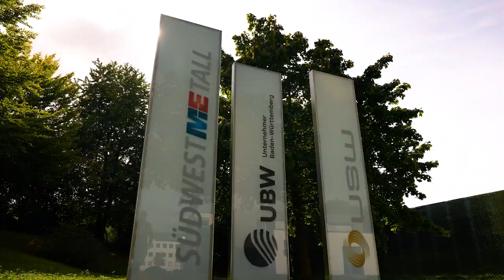Imagefilm Heilbronn 2022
Heilbronn am Neckar ist wirtschaftliches und kulturelles Zentrum der Region Heilbronn-Franken und zweitgrößte Stadt der europäischen Metropolregion Stuttgart. Aufgrund ihres hohen Fachkräfte- und Innovationspotenzials sowie ihrer hervorragenden Verkehrsanbindung zählt die Stadt zu den bedeutendsten Wirtschaftsstandorten des Landes Baden-Württemberg und ist zukünftiger Standort des Innovationsparks KI Baden-Württemberg. Gemäß dem Motto „Wissenschaft schafft Wirtschaftskraft“ richtet sich Heilbronn zunehmend auf Zukunftstechnologien aus und wandelt sich insbesondere auch dank des Bildungscampus der Dieter Schwarz Stiftung mehr und mehr zur „Wissensstadt“. Seit 2020 trägt Heilbronn den Titel der Universitätsstadt. Der Film nimmt Sie mit auf eine informative Reise durch unser Heilbronn.
Quelle: Wissensstadt Heilbronn e.V.